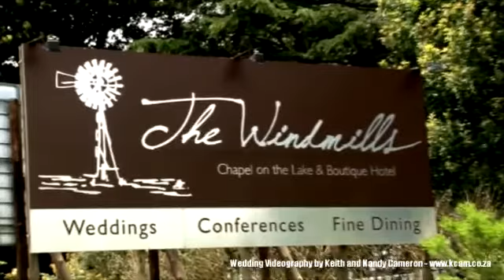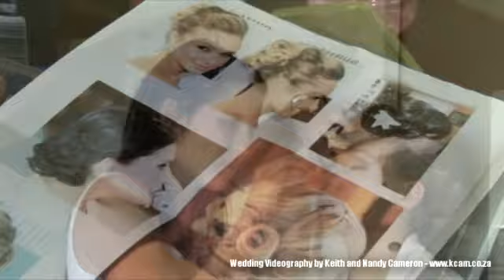Highlights Clip - Laura and Shane 2012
Highlights Clip from the DVD set with licensed backtracks.